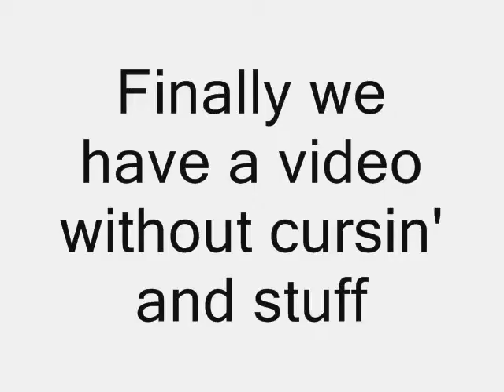Picsorshens.com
Shave Your Head